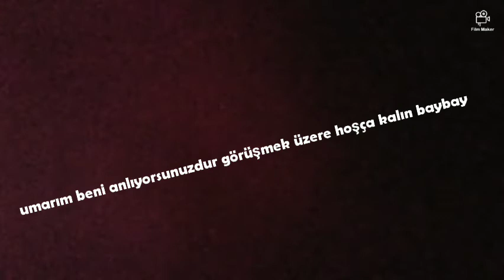NEDEN VİDEO GELMİYOR